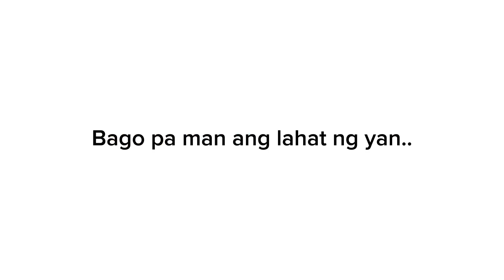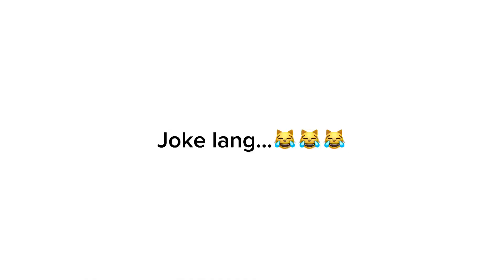TRYING TO BE A VLOGGER IN PUBLIC | FIRST PUBLIC PRANK | ANG HIRAP PALA MAGING VLOGER | EG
This is my first public vlog/prank with Kenneth.